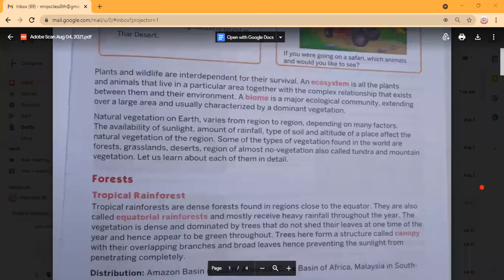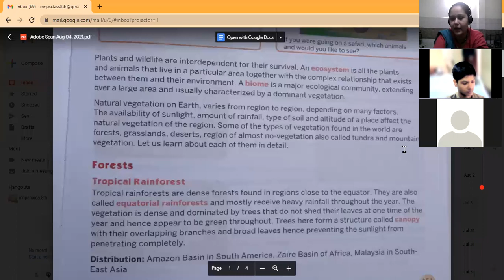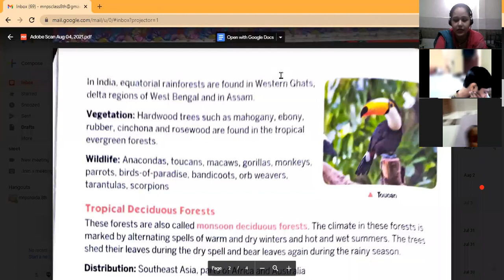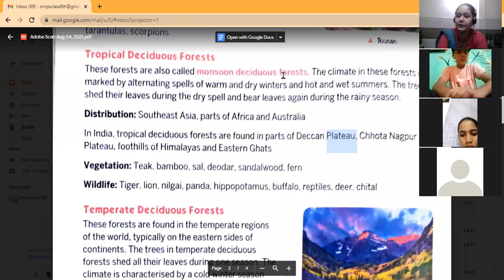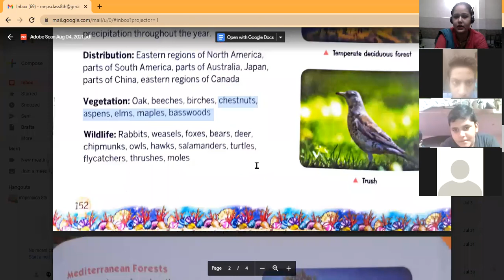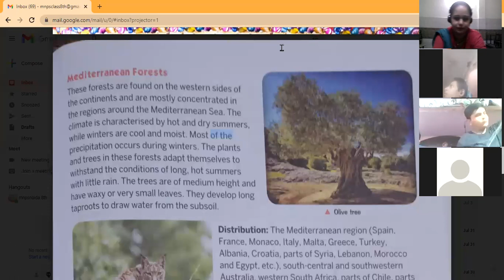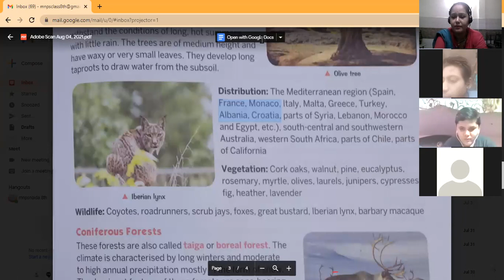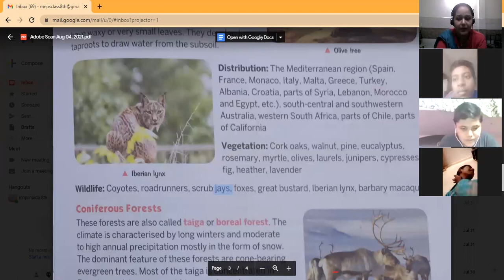S.SC. Class 8th 4/8/21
Geography  Lesson 4